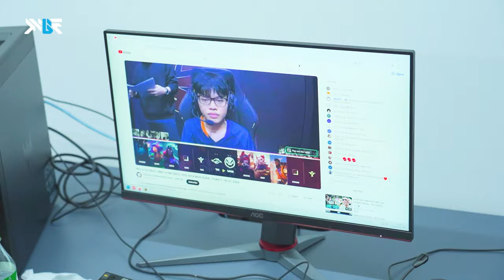Phía Sau VCS - MBE Vlog: #1 Sức Mạnh Thức Tỉnh | MBE vs RW - VCS 2024 Mùa Xuân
Tuần 1 của VCS 2024 Mùa Xuân đã trôi qua, cùng MBE Vlog nhìn lại một tuần thì đấu của MBE tại Studio VCS. Để xem có các tuyển thủ đã chia sẻ những gì trước khi trận đấu khai mạc diễn ra nhé.
Là đội tuyển có tuổi đời trẻ nhất VCSA nhưng mang trong mình ý chí chiến thắng cùng niềm đam mê với bộ môn Liên Minh Huyền Thoại. MBE đại diện cho thế hệ trẻ hết mình vì đam mê và chinh phục những thử thách tại đấu trường thể thao điện tử khắc nghiệt nhất của Việt Nam. MBE MAXIMIZE

Theo dõi để xem nhiều hơn những nội dung về MBE tại:

 MBE - MGN Blue Esports is a professional League of Legends team, competing in the Vietnam Championship Series (VCS). MBE is the youngest team in VCSA but has the will to win and a passion for League of Legends. We represent the young generation devoted to passion and conquering challenges in the toughest esports leagues in Vietnam. Connect with MBE: